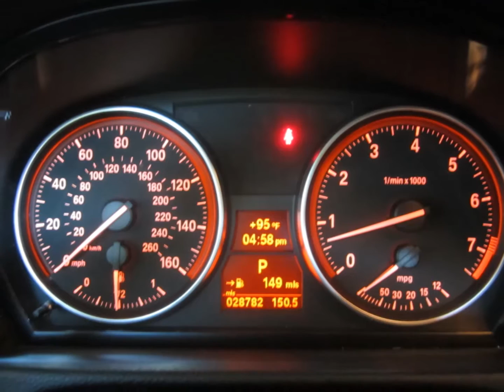CPO 2011 BMW 328i w/Certified Pre Owned Extended Warranty